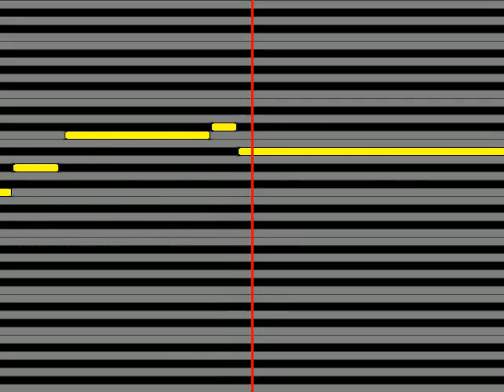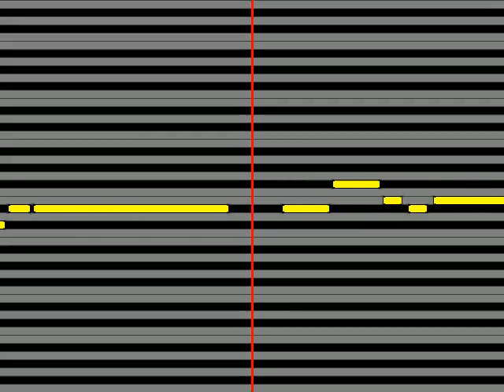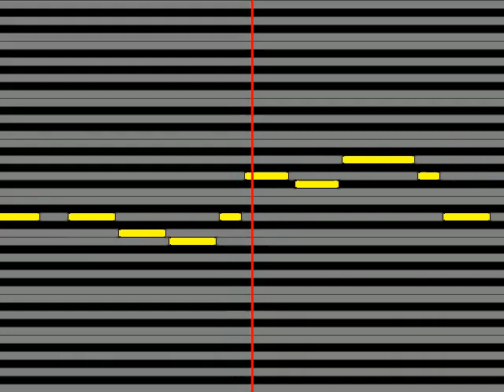【ガイドメロディ】 織田かおり 始まりの記憶